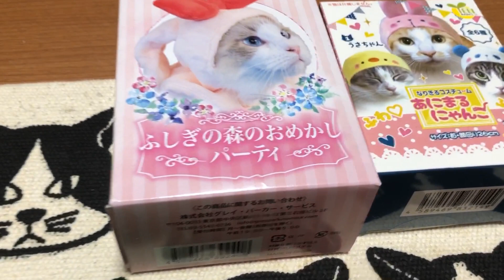子猫が着ぐるみ帽子をかぶってみた。サイズぶかぶかだけど超絶可愛い！皆様はどれがお好みですか？【子猫 保護】猫動画 cat videos kitten animals hat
先住猫は凶暴につき身に付けるものは一切着ません。
子猫は女の子だし、できれば可愛い格好させたいという親心。
嫌がっていたけど着させたら寝てしまいました。

先住猫　黒猫ネコタ　1歳11ヶ月　オス　成長しすぎてダイエット中。時折凶暴になるが本当は甘えん坊で優男。子猫のミケネにかなり甘く愛情深い男子ということが発覚した。

新入り猫　三毛猫子猫ミケネ　生後2ヶ月　メス　見た目に反して気が強く食欲旺盛で物怖じしない。生後2週間のときに市場のバナナ箱から発見、衰弱しているところを保護されたので市場猫と呼ばれていた。

Indigenous cat Black cat Nekota 1 year and 11 months old Male I'm on a diet after not growing.
It sometimes becomes ferocious, but in reality, he is an awkward man.
It was discovered that Mikene, a kitten, was a very sweet and affectionate boy.

 New cat Calico Kitten Mikene 5 months after birth Female contrary to what she looks like, she has a strong appetite and is not afraid.
It was discovered in a banana box on the market and was protected from weakness, so it was called a market cat.